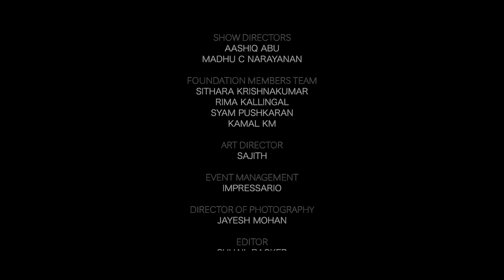Kelkkano Priya Koottare - KMF Karuna | Praseetha Chalakkudy | Raghuthaman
Get ready to groove in! Excited to share another spectacular performance from ‘Karuna’ music concert organised by Kochi Music Foundation. Kochi Music Foundation (KMF) is a platform that will exclusively focus on acknowledging, nurturing and creating independent music and placing our art at a global arena.

'Kelkkano Priya Koottare’, a popular folk song is being fused with shuffle groove and performed by Praseeda Chalakkudy, featuring Raghuthaman on sax.

Lead Vocals : Praseetha Chalakkudy
Backing Vocals : Rahulan Mannampetta, Kavya Rahulan & Manoj Perumbilavu
Sax : Raghuthaman
Keyboards : Sumesh Anand
Mixed by : Bibin Ashok

Karuna band :
Drums & Rhythm machine : Bineesh Balan
Tabla & HandSonic Percussion : Jitu Oommen Thomas
Guitar : Abhijith Sreenivasan
Keyboards : Madhu Paul & Sarath Chandran
Woodwinds : Raghuthaman
Bass Guitar : Gokul Kumar
Stings : Harald Antony, Josekutty, Francis Sebastian, Chacko, Philip Desil, Danny John, Mariadas, Jain MP,  Blessen C John, Albin Jose.

Show Designers : Bijibal & Shahabaz Aman
Show Directed by : Aashiq Abu & Madhu C Narayanan
Foundation Members :  Sithara Krishnakumar, Rima Kallingal, Bijibal, Shahabaz Aman, Aashiq Abu, Madhu C Narayanan, Kamal KM, Shyam Pushkaran.
Art Director : Sajith
Event Management : Impressario
Director Of Photography : Jayesh Mohan
Camera Team : Royal Vision, Kochi
Editor : Suhail Backer
Colour Correction : Nikesh Ramesh
Production Sound Mixer : Pradeep Krishnan & Nithin Simon, Media Pro
 Audio post production team(Bodhi Music Spot): Bijibal, Nandhu Kartha, Bibin Ashok, Jibin Gopal, Vijay Jacob, Aby Salvin Tomas, Sarath Chandran
Audio mastering : Nandhu Kartha
Light Designer : Manu V Jacob
Media Coordinator : Sangeetha Janachandran, Stories Social
Venue : Regional Sports Centre, Kochi

|| ANTI-PIRACY WARNING ||

This content is Copyrighted to Kochi Music Foundation. Legal action will be taken against those who violate the copyright of the same